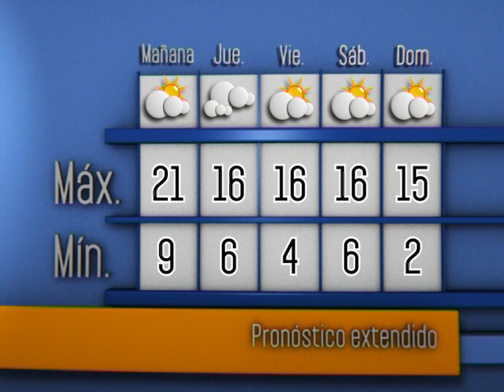Pronóstico para el 22 de junio de 2010 - Infoclima TV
Pronóstico del tiempo elaborado por Infoclima para la zona central de Argentina - 22 de junio de 2010 - Presenta: Cynthia Rachid